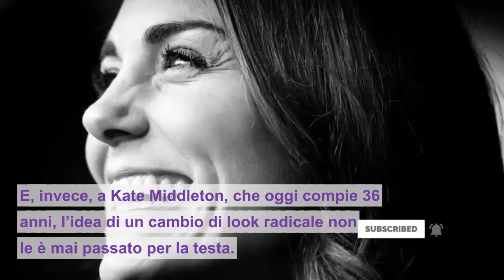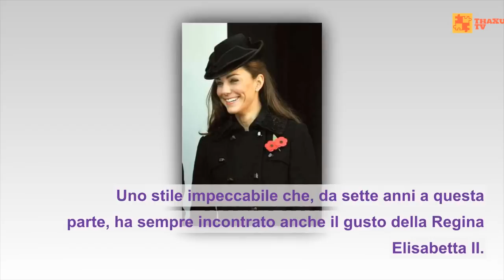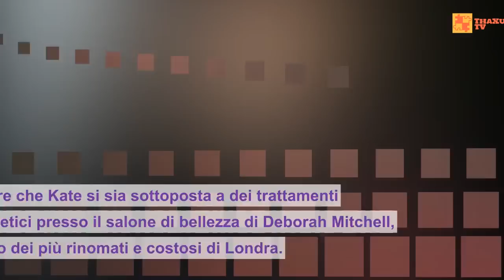Kate Middleton: dieci segreti beauty da duchessa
1 , Kate Middleton: dieci segreti beauty da duchessa
2 , Kate Middleton e quelle "punturine" che aiutano la sua bellezza
3 , Kate Middleton incinta del quarto royal baby è la royal family news che ci sta già facendo sognare